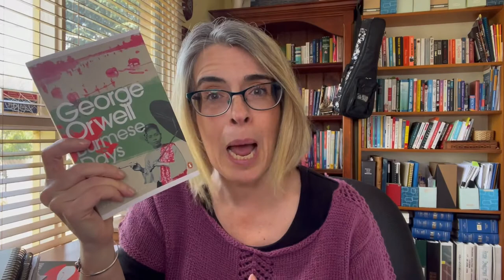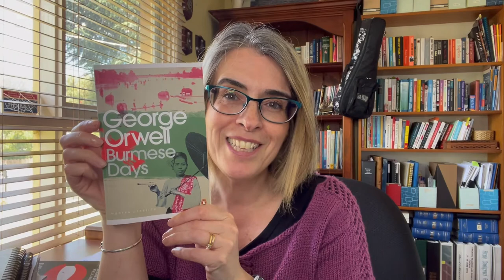Book Review of Burmese Days by George Orwell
Hello everyone and welcome to my latest book review.

Burmese Days was George Orwell's first novel published in 1934 which gives us insight into colonial Burma.  There are various strong themes in this book which are about:

Colonialism
Racism
Solitude
Corruption

There's also a lot about Burmese culture and tradition.  I'll leave it to you to watch this review and let me know what you think.  As I was reading the book, I couldn't help but feel anger towards a couple of the characters but in doing so, you realise how immersed they are into their "system".